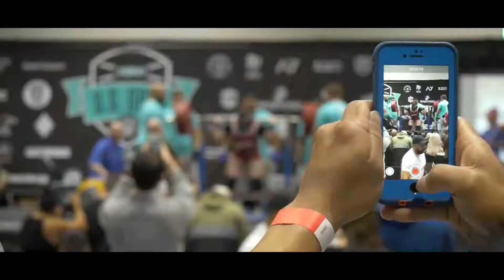Becoming a True Wolftitan Episode 7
In this episode I took a trip and got to experience one of the biggest powerlifting competitions in the world, the US Open. Oh and did I mention one of my closest friends took the platform?!

This more like a vlog/recap video because I had a follower of mine hit me up for a workout and instead of making two videos why not collab the two greatness together! Hope you guys enjoy!

My name is Michael, or Mike for short, and I am a college student studying Kinesiology. One of my life passions is to be a doctor in physical therapy. I am a certified personal trainer through ISSA (International Sports Science Association). I have about decade of experience not just training myself but others as well. My specialties range from functional fitness to powerlifting and even bodybuilding!